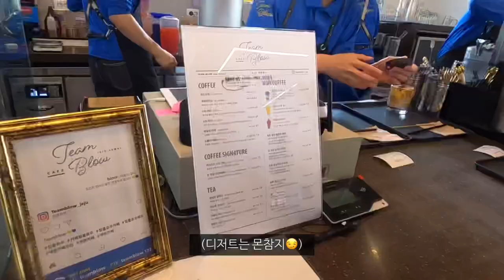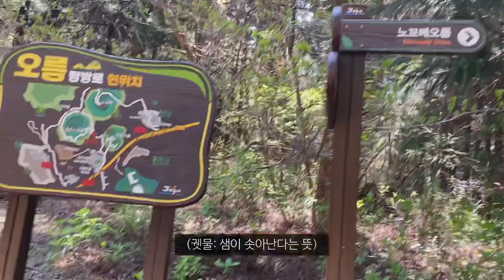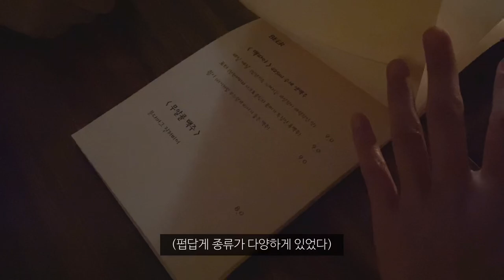30대 제주시 게하 스텝, 애월에서 놀멍쉬멍한 것으로 밝혀져_국내(5)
서핑 존잼,,💕